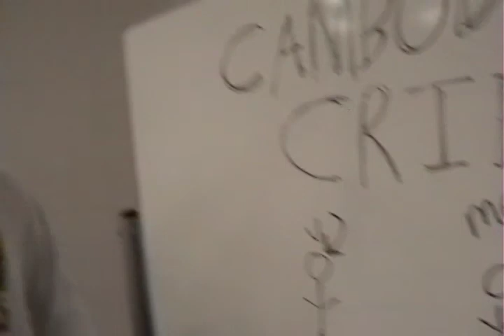Cambodia Vid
Cambodia Cries Luau - Fri, Oct 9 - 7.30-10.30 pm - Cost $6 - LBC - help support the SMF Missions Project as money is raised for the Cambodia Hope Organization.  Enjoy a pig roast, smoothies, campfires, friends, fellowship, caricatures - all in one great night!